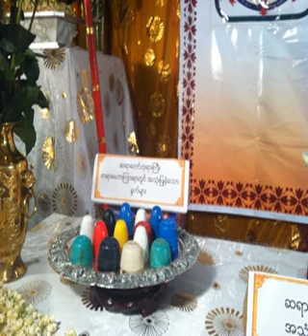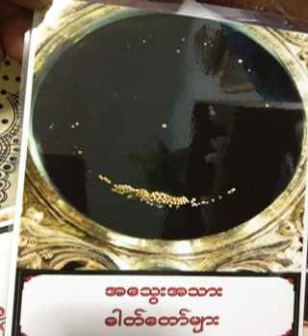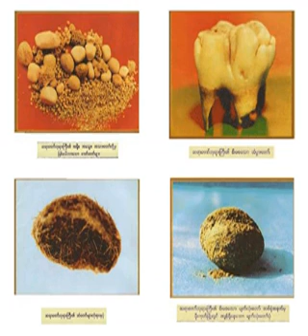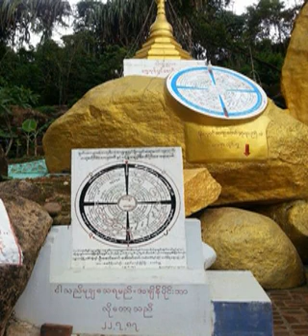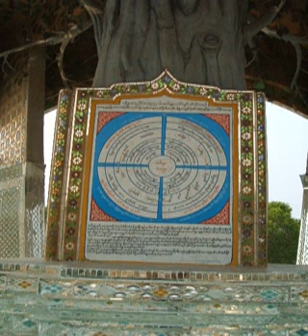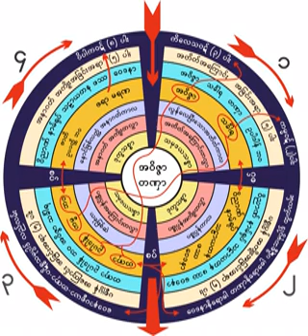၁၃၅၁။ 16 03 60 အာသေ၀ါတရားေလးပါးျဖဳတ္ေသာဥာဏ္(၁)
၁၃၅၁။ 16 03 60 အာသေ၀ါတရားေလးပါးျဖဳတ္ေသာဥာဏ္(၁)